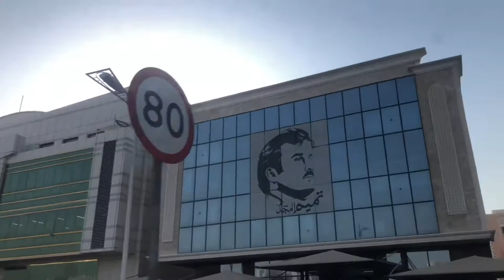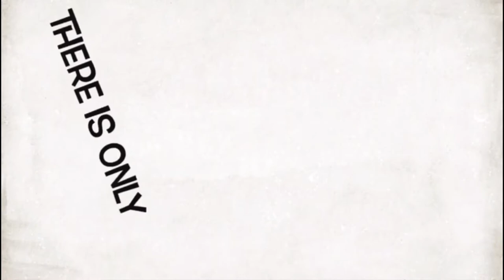vlog // HOMEWARDS TRAFFIC // AL- SAAD ROAD // DOHA QATAR //